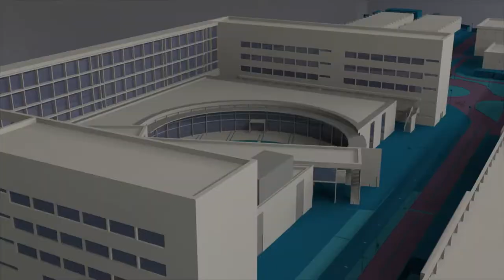La UPV acoge el II Encuentro de la Fundación Carolina - Noticia @UPVTV, 12-02-2019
La Universitat Politècnica de València ha acogido el Segundo Encuentro de la Fundación Carolina. El evento está enmarcado dentro del programa Vivir en España, una iniciativa complementaria a los estudios becados que incluye conferencias, visitas culturales e instituciones a organismos y centros educativos que colaboran con la fundación.

La jornada ha congregado a los 47 becarios que estudian en las universidades de Albacete, Alicante, Baleares, Castellón, Cuenca, Murcia y la Comunitat Valenciana.

Actualmente, en la UPV, con la que colabora desde hace 15 años, son 7 los estudiantes de doctorado. Además de otros 4 becados que cursan los másteres en Conservación del Patrimonio Arquitectónico, en Tecnología Energética para el Desarrollo Sostenible y en Ingeniería Biomédica.

El encuentro celebrado tiene una doble finalidad. Por una parte, facilitar el contacto del becario con las instituciones colaboradoras, así como entre el resto de becados. Y, por otra, proporcionarles un conocimiento más profundo de la realidad cultural, económica, social y actual española.

En esta ocasión, el catedrático e investigador de la UPV Vicent Botti ha sido el encargado de pronunciar una chalar acerca de sus investigaciones y el futuro de la inteligencia artificial